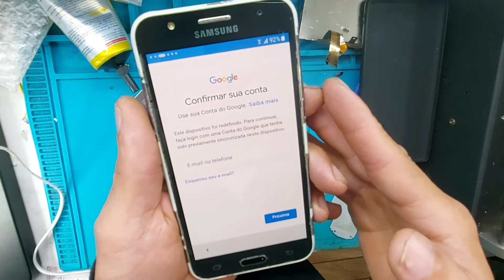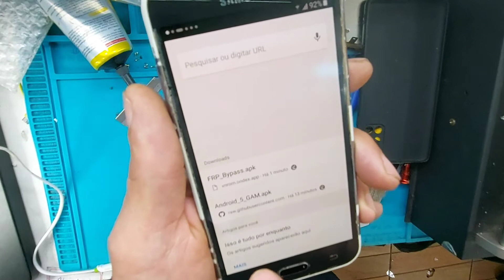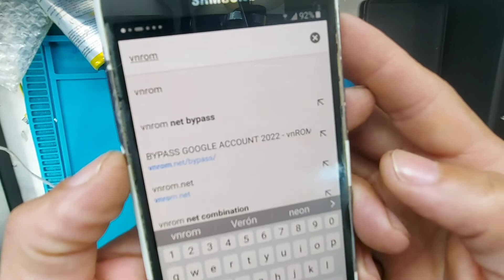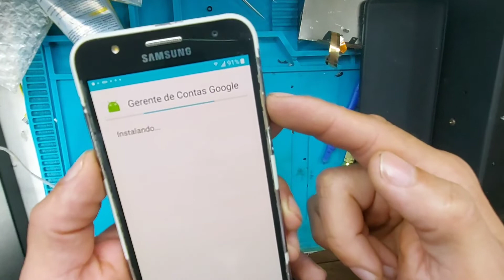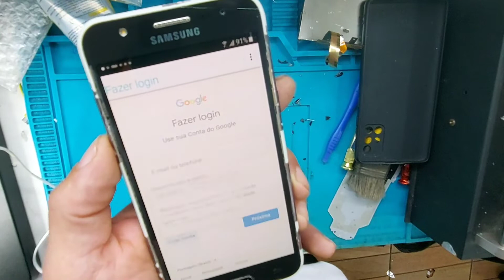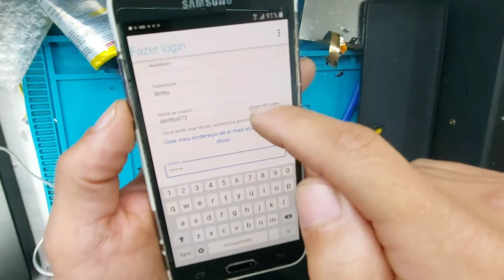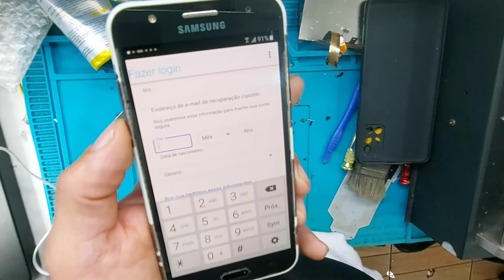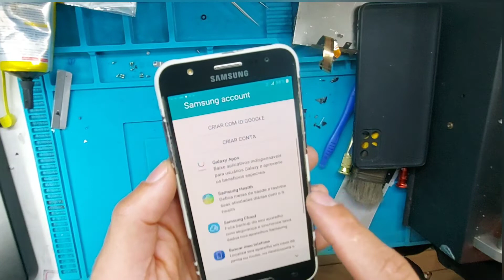DESBLOQUEAR CONTA DO GOOGLE SAMSUNG GALAXY J5 OU J500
Bem vindo ao canal "ADILSON TUTORIAIS" ⚙️🪛

Aqui você encontrará tutoriais diários para seu smartphone, Android e entre outras configurações 😊

                         🚨ATENÇÃO🚨